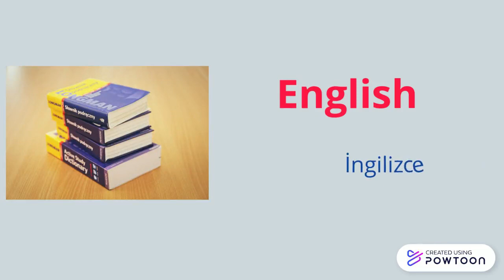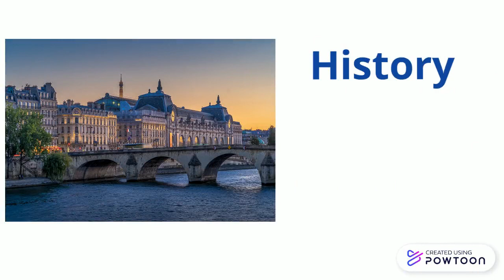5.sınıf İngilizce 1.Ünite Kelimeleri (Part 1) - School Subjects - Güncel / Meb uyumlu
Videomuz 5. sınıf İngilizce Hello ünitemizde yer alan 'School Subjects' yani okulda gördüğümüz derslerimizin İngilizcelerinin yer aldığı kelimelerden oluşmaktadır.
Siz değerli öğrencilerimizi sıkmamak adına kısa kısa hazırladığım videolarımla Youtube'tayım.
Takipte kalın ve yeni videolarımızdan da haberdar olun! :)
Eğlenerek İngilizce öğrenmeye devam!! :)